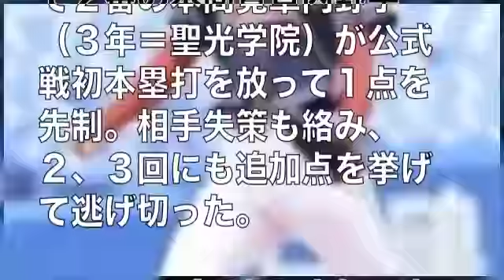流通経大29年ぶり４強岡田「最低限の仕事できた」